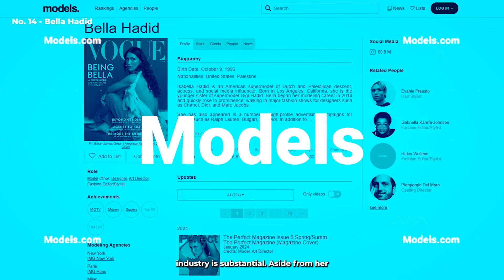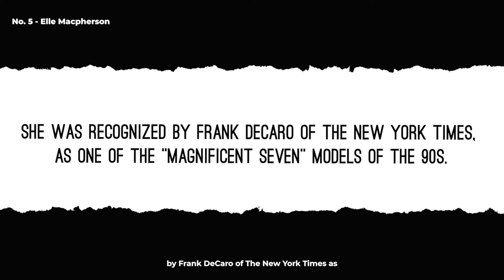15 Richest Supermodels in 2024, Including Net Worth, Ranked: From Kendall Jenner, Gigi Hadid & Bella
15 Richest Supermodels in 2024 and How They Made Their Money -- Net Worth, Ranked: From Kendall Jenner, Gigi Hadid and Bella Hadid to Shalom Harlow and Gisele Bundchen - But Who Tops The List in 2024?
Who are the wealthiest queens in 2024? From 90's icons to Inst IT girls.

This list exclusively features supermodels who have graced the runways for the most esteemed and iconic luxury brands across the globe. These models have showcased their talents in the worlds major fashion capitals -- Paris, Milan, New York and London. They have walked the runway for luxury brands like Chanel, Versace, Gucci, Alexander McQueen and others highlighting their significant contribution to the high fashion industry.

The majority of these models net worth is derived from their successful modeling careers supplemented significantly by their entrepreneurial endeavors.

🔔 Want more business fashion mini movies on powerful women? Please turn on notifications for Diverseland! 🔔